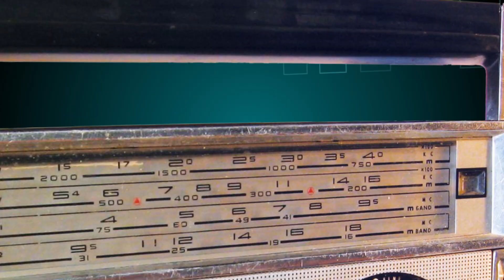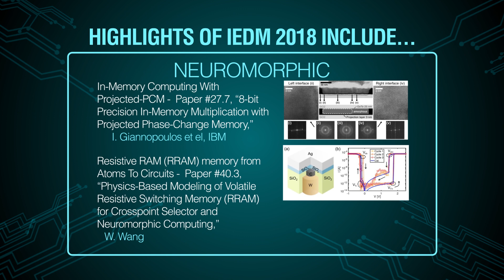64th IEEE International Electron Devices Meeting (IEDM)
IEEE International Electron Devices Meeting (IEDM) is the world’s preeminent forum for reporting technological breakthroughs in the areas of semiconductor and electronic device technology, design, manufacturing, physics, and modeling. IEDM is the flagship conference for nanometer-scale CMOS transistor technology, advanced memory, displays, sensors, MEMS devices, novel quantum and nano-scale devices and phenomenology, optoelectronics, devices for power and energy harvesting, high-speed devices, as well as process technology and device modeling and simulation.